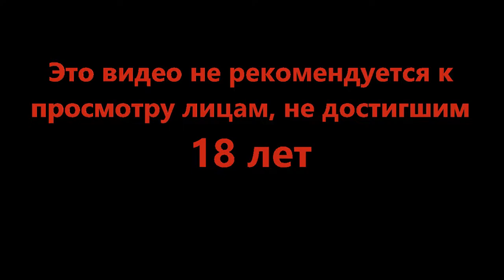Город с населением - Stray #2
Мяу